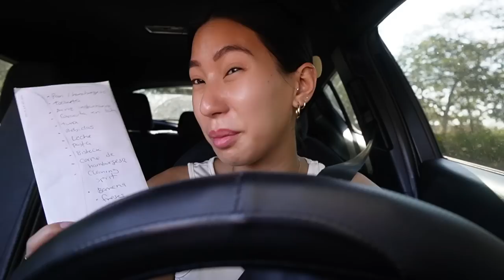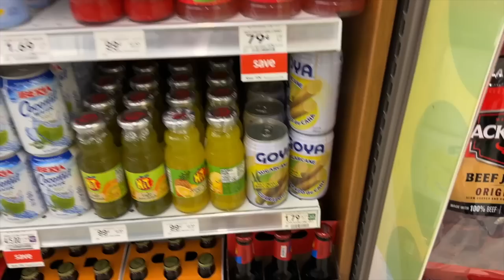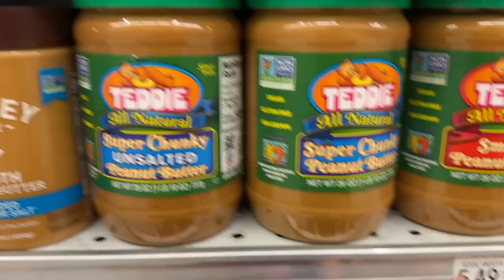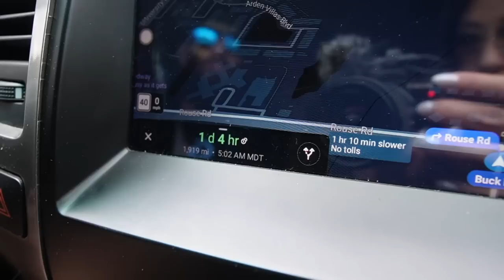NOS FUIMOS.. 3 DÍAS DE MANEJO CON ESCALAS.. DESTINO COLORADO